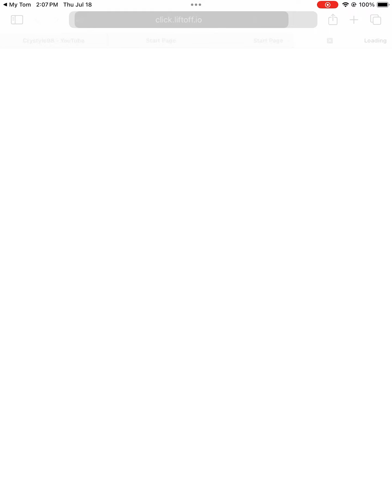MY TALKING TOM PART 34